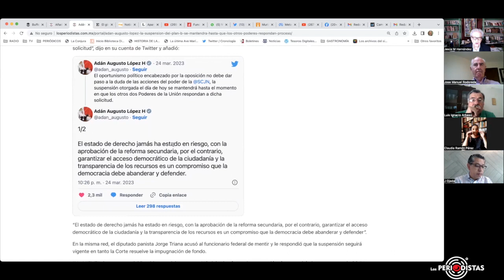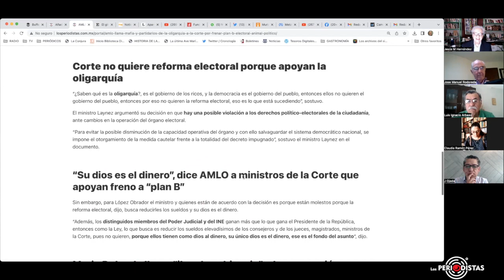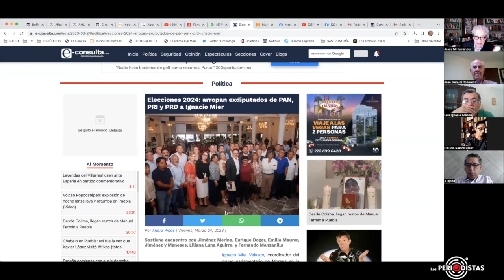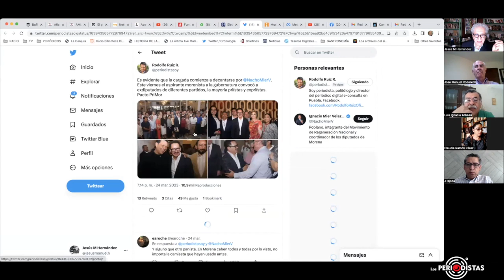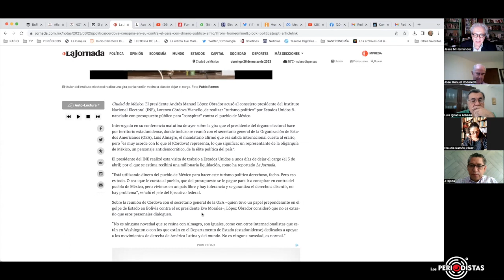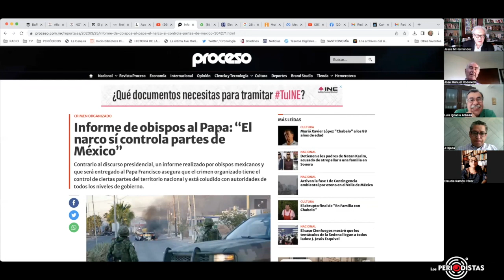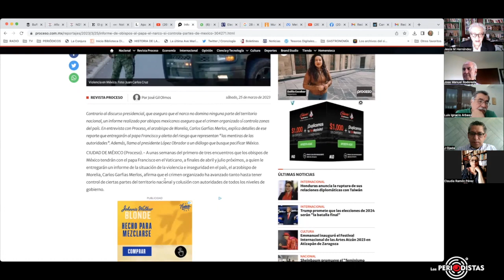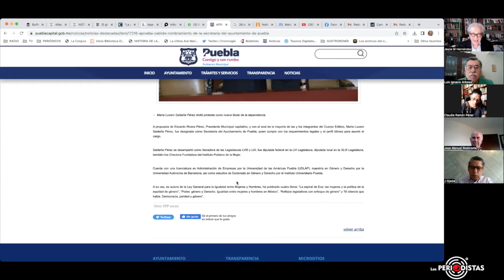AMLO vs SCJN | Marzo 27 2023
La mesa de los lunes, análisis político, el discurso de AMLO vs la SCJN... El Plan B del INE, reacciones a posturas de ministros sobre la suspensión del Plan B.
Política aldeana, militantes del PRI lo abandonan, se pasan a MORENA... El futuro de Eduardo Rivera Pérez...
José Manuel Rodoreda, Dr. Luis Ignacio Arbesú, Mtro. José Ojeda Bustamante, Dra. Claudia Ramón Pérez...
* El comentario del Padre José Merino y Benítez.